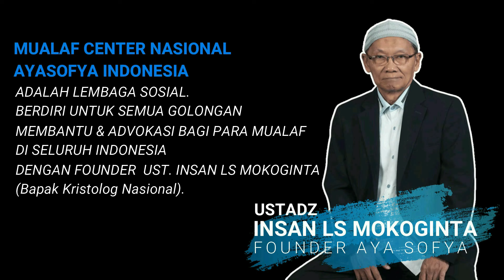TERNYATA, YESUS SUKA PUASA: KARAKTERISTIK YESUS MUSLIM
EDISI KHUSUS AWAL RAMADHAN

KAJIAN YESUS TERNYATA ...

- Yesus Ternyata Menikah
- Yesus Ternyata Puasa
- Yesus Ternyata Lapar
- Yesus Ternyata Suka Makan Ikan Goreng
- Yesus Ternyata Berhaji
- Yesus Ternyata Orang Arab!! Bukan Orang Bule
- Dan Lain Sebagainya
- Menarik
- Menarik

Insya Allah Akan Terbit Setiap Hari. Setiap Pukul 03.00 Dini Hari.

Menemani Jam Makan Sahur Anda ...

Selama Bulan Ramadhan.

Spesial Di Channel YouTube: MUALAF CENTER AYA SOFYA

Kami Muslim
Kami Pengikut Yesus Yang Sejati

Baarakallaahu Fiikum.

Kali ini umat muslim melaksanakan kewajiban seperti yang dicontohkan oleh Yesus putra Maryam, namun dengan kondisi yang lebih mulia

Yakni berpuasa di bulan mulia, bulan penuh ampunan, bulan Ramadhan.

Kami umat muslim mendapatkan contoh dari Yesus, yakni ketika beliau berpuasa selama 40 hari 40 malam.

Selamat menyaksikan.

Untuk Dakwah Mualaf Di Indonesia?

REKENING DONASI:
MUALAF CENTER NASIONAL AYA SOFYA INDONESIA
BANK MANDIRI
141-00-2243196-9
An. Mualaf Center Aya Sofya

YouTube: MUALAF CENTER AYA SOFYA
Facebook: Mualaf Center AYA SOFYA